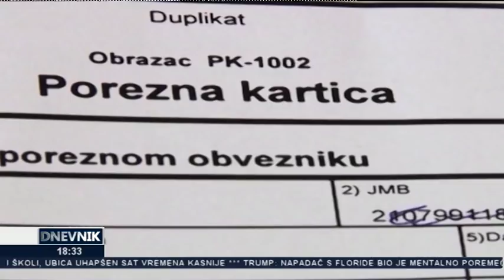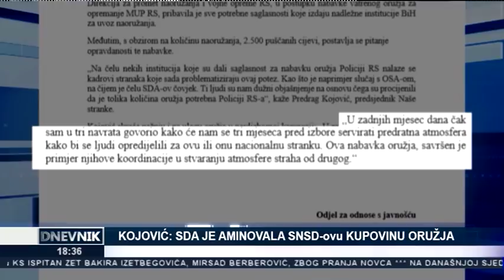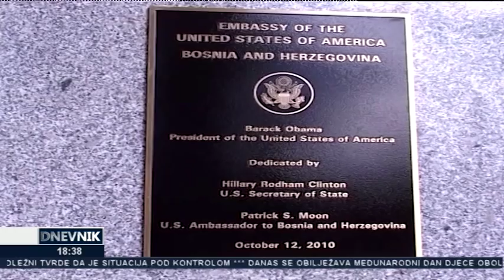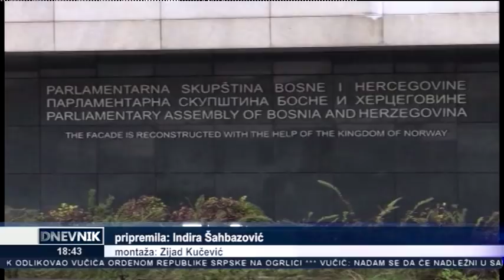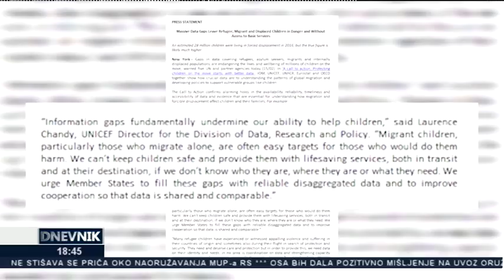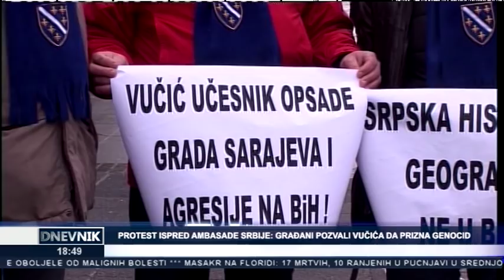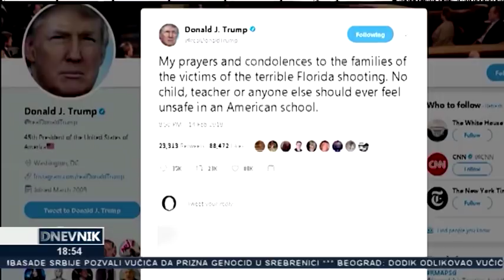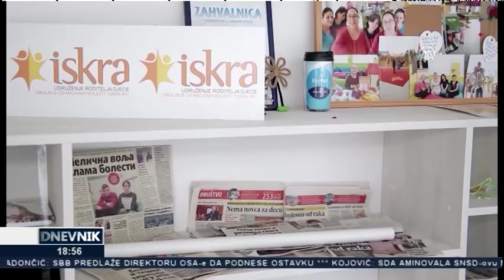Dnevnik TV Alfa (15.02.2018.)